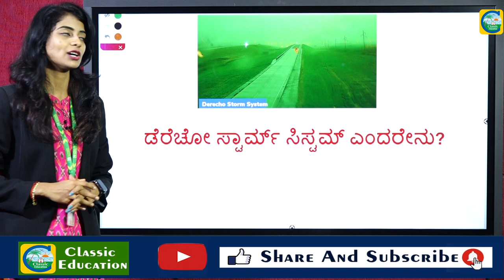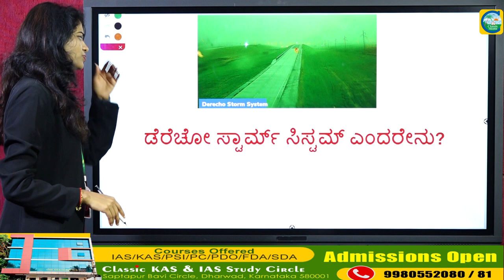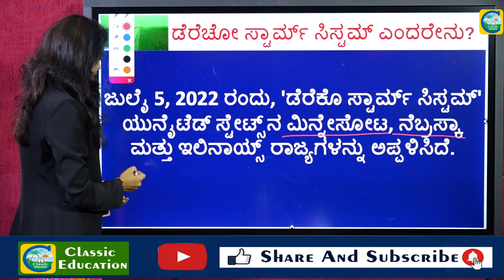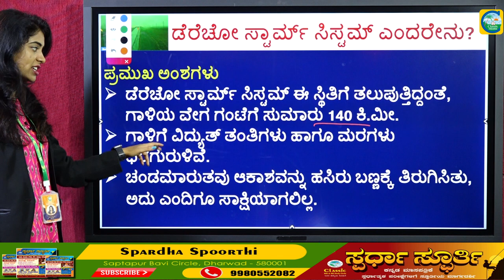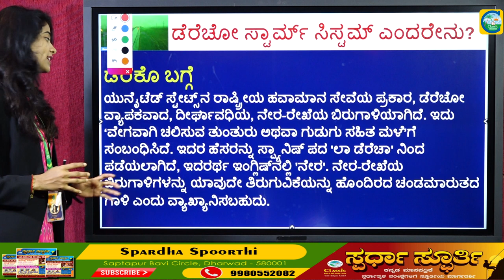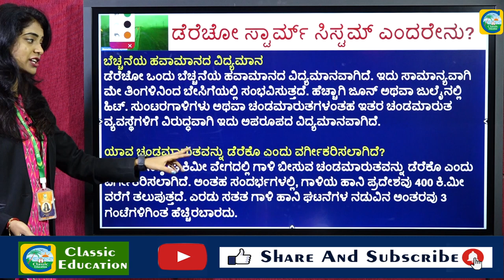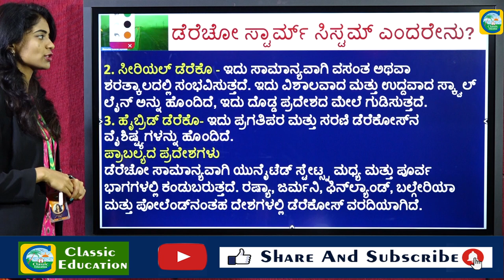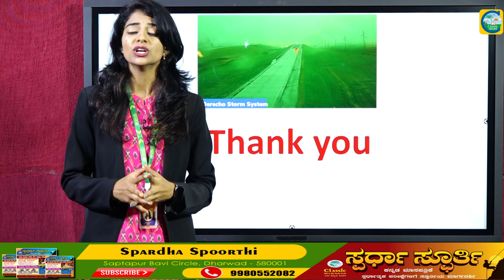ಡೆರೆಚೋ ಸ್ಟಾರ್ಮ್ ಸಿಸ್ಟಿಮ್||ಈ ಚಂಡಮಾರುತ ಯಾವ ದೇಶಕ್ಕೆ ಅಪ್ಪಳಿಸಲಿದೆ?||ಪ್ರಚಲಿತ ಘಟನೆ